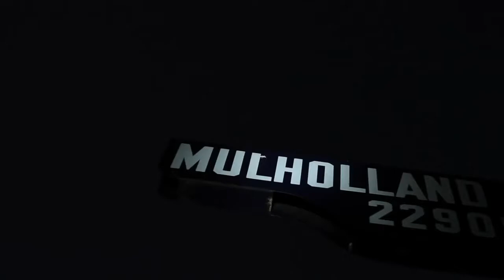Showgirls 2 Penny’s From Heaven - Trailer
Las Vegas stripper, Penny Slot (Rena Riffel), sets out on an adventure to become the star dancer on a dance television show. With stars in her eyes, she tries to find the pot of gold at the end of the rainbow but instead finds danger in a town more wicked than Sin City. Romance then leads her down a path towards her dream of stardom, fame, and fortune.

Director: Rena Riffel
Cast: Rena Riffel, Glenn Plummer (The Day After Tomorrow), Greg Travis